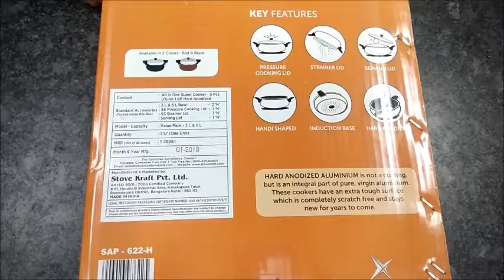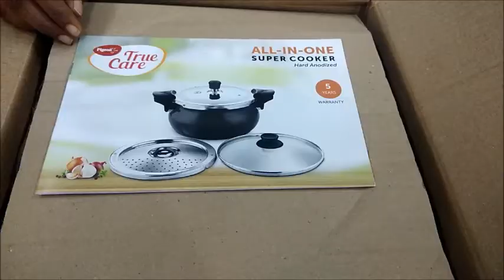Pigeon All in 1 Super Cooker || Unboxing video || Double Dhamaka